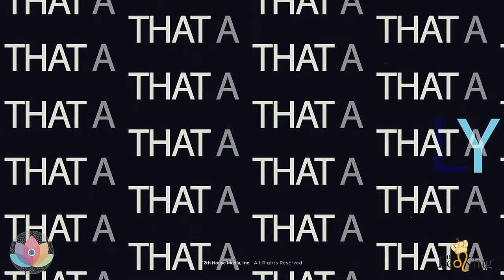The Awakening Experience w/Rich Lopp + The Leo King - 2 of Swords - Indecisive + Over Thinking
Book a reading with The Leo King

DO NOT MISS THIS ONCE EVERY 5 YEAR EVENT, THE LAST ONE WAS RISING THROUGH THE DARKNESS, WHERE THE LEO KING MADE ALL THE PREDICTS THAT BLEW THE MINDS OF EVERYONE AROUND THE WORLD.

THE EYE OF THE VULGAR NYE PPV EVENT 2023 IN PERSON AND LIVESTREAM PPV TICKETS AVAILABLE!

HYPERGATE 2.0 IS JUST FINISHING! NOW YOU CAN WATCH THE WHOLE SCHOOL!